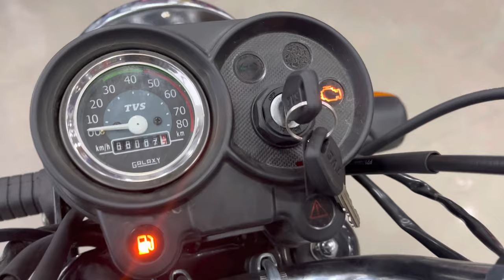New 2023 Tvs Xl 100 Launch 😱On Road Price | Mileage | Features | Review | Tvs Xl 2023 model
About Me:
🤝Hello Friends,
Mai Aap Sabka Bhai Raja😊

 ✍️ (_और बाइक की जानकारी के लिए_)

👉Agency Details
Aditya Tvs Shahadat Ganj Faizabad Uttar Pradesh India